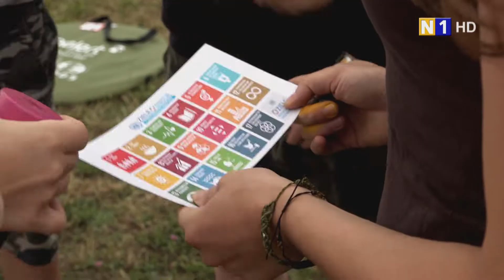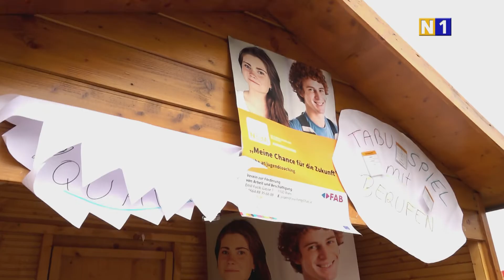PARTYzipativ in Fischamend